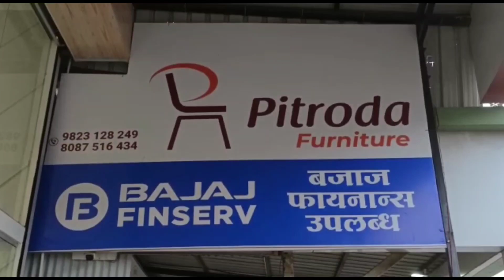Ahmednagar Breaking News | माळीवाडा परिसरात बारा कोटी कारंजा येथे तरुणाला मारहाण